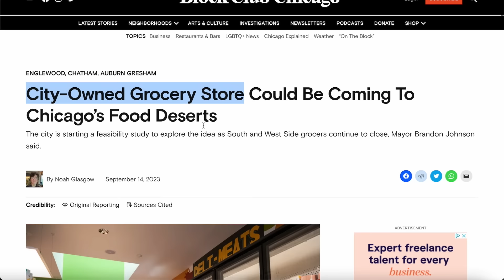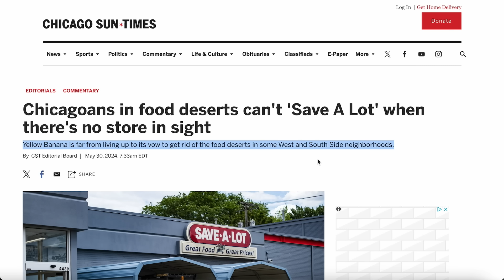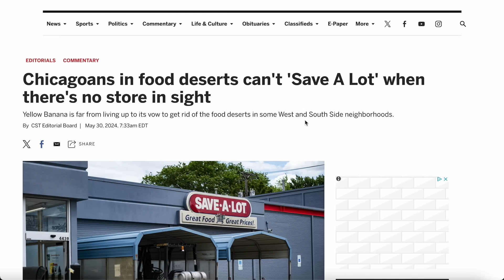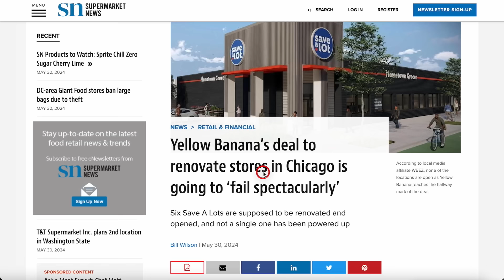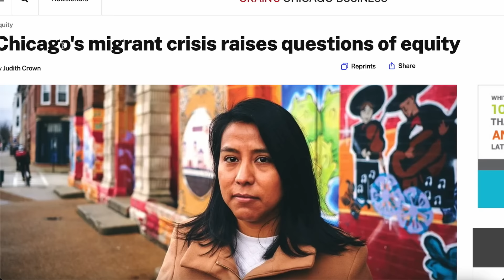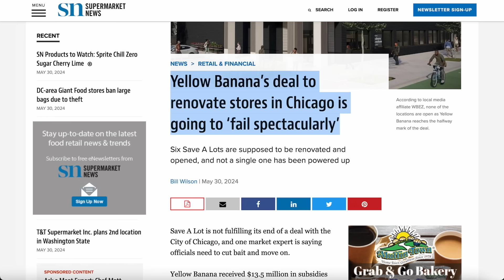Chicago Closes Down EVERY Grocery Store